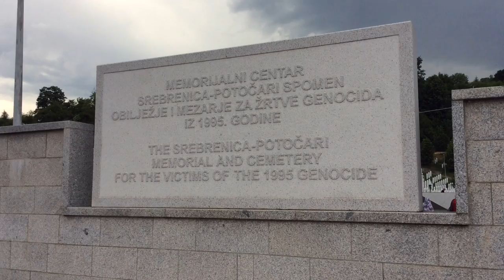Srebrenica - A final resting place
Remembering the worst act of genocide in Europe since World War II.

8372 men and teenage boys were killed by Bosnian Serb forces simply because they were Muslim.

I worked as part of a BBC Radio Northampton project which saw a reporter visiting the memorial site in Srebrenica where there are thousands of plain white pillars representing each one of those buried there.
Footage Edited by - Adam Crowther
Reporter - Kris Holland
For BBC Radio Northampton